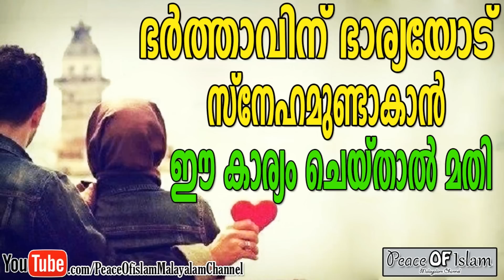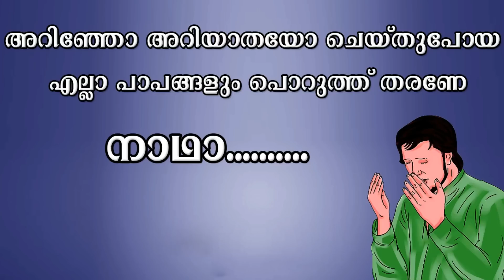ഈ സൂറത്ത് ഓതിയാൽ ദാമ്പത്യ ജീവിതത്തിൽ സ്നേഹവും സമാധാനവും ഉണ്ടാകും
Sirajudheen Al Qasimi Islamic Speech : Recommended For You
Kabeer Baqavi Other Channels : Recommended For You
Noushad Baqavi Other Channels : Recommended For You
Mostly Uploaded Video's Audio's -